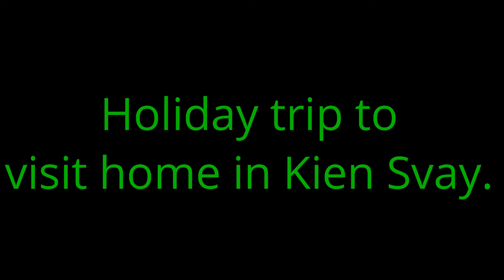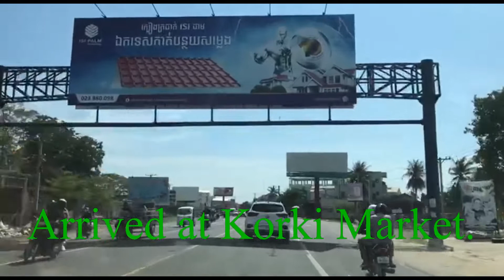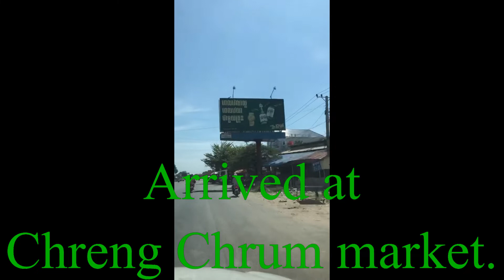Holiday trip to visit home​ in Kien Svay I Attractive Landscape.